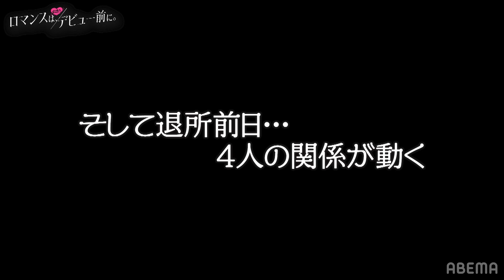ガルプラ出身・日本女子に恋した韓国男子のアプローチは“奇跡“を起こせるか！？高校生たちの、共同生活もついに最終回へ！『ロマンスは、デビュー前に。』3/23(木)夜10時最終回|ABEMAで全話配信中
キュンとしたら高評価👍お願いします！
感想をコメントで募集中💭

📺ロマンスはデビュー前に １～９話ダイジェスト♡
いよいよ3/23よる10時〜最終回無料配信！

🌹🦋ドンヨプ×リンカ🦋🌹

共同生活初日、最初に入居した２人。
言葉の壁がある中なかなかぎこちない初対面に見えたが、このときすでにドンヨプはリンカに一目惚れしていた…💓
ドンヨプはリンカの荷物を運んであげたり、ラブレターを書いたりアピールしたものの、リンカはその思いに気づかず、翌日女子からの指名デートも別の男子を指名したリンカ。
「自分の魅力が伝わってないかも…」とその日ドンヨプは青いバラをリンカにプレゼント。

花言葉の「叶わぬ恋」に「奇跡」が起きると信じた…🌹！
そしてようやく、グループデートでリンカとデートできることに！
初めて訪れた２ショットのチャンス、懸命に覚えた日本語でアピール！

しかし想いを伝えても、分からないリンカの気持ちに
だんだん「自分の想いが負担になっているのかも？」と諦めかけてしまう…

一方リンカは初めての恋で、自分の気持ちや伝え方が分からず悩んでいたのだった。
ドンヨプとすれ違って気付いた自分の気持ち、
そして同じように頑張る周りの仲間たちに後押しされ、
最後のデート、リンカは自分からドンヨプを誘い出した💌

初めて知ったリンカの気持ち。
お互い言葉の壁を乗り越えながら伝えた自分の正直な想い。
２人の恋の結末は一体どうなるのか？

🤙🐶🐈‍⬛🦊セゴン×ソンフン×イェウォン×スンジュ🦊🐈‍⬛🐶🤙

圧倒的美貌で、男子の第一印象をかっさらったイェウォン。
そんなイェウォンに恋したセゴンとソンフン🐶🤙
2人はイェウォンを射止めるため懸命にアピール！
しかしイェウォンの気持ちはいつも分からなかった…

そんな中、新メンバー・スンジュの入居で恋の矢印に変化が🦊
とても元気で明るいスンジュとセゴンはすぐに意気投合！
そしてセゴンはスンジュとの恋に進み始めた。

一方のソンフンは諦めずにイェウォンに一直線！
そしてついに両思いかと思われたが…
カプセルを交換してまで実現した1泊2日のイェウォンとのデート、
その日の夜にイェウォンが「セゴンが気になる。」と告白…
実はイェウォンは初日に届いた匿名のラブレターにときめいたのをずっと忘れられず、その差出人を探していたのだ💌

そして残酷にも、ソンフンがイェウォンにラブレターを送ったことで、
イェウォンが初日の差出人がセゴンだと気づいてしまったのだった。
しかし気づいた時にはスンジュとセゴンも仲良くなっていて…
自分の気持ちに正直に、後悔なく最後まで頑張りたかった４人。

ハウス退所前日、
それでも諦めずに動くソンフン。
セゴンをデートに誘い、最後までストレートに思いを伝えるイェウォン。
実はずっと気になっていたものの話せてなかったソンフンに正直な気持ちを打ち明けるスンジュ。
元々気になっていたイェウォンと、楽しい思い出を重ねてきたスンジュ、それぞれに向き合うセゴン。
迫る決断の時。4人が出した答えは？

■番組詳細

今日好き 恋ステ に続くABEMAの新しい
高校生恋愛番組📺

韓国芸能界での活躍を夢みる日韓の高校生男女が集結！
「"10代最後の恋"がしたい」
そんな彼らの理想の恋を叶える、1週間の特別な共同生活がスタート！🏠💕

キャスト
■スタジオMC
斉藤慎二(ジャングルポケット)
朝日奈央
らん
■参加メンバー
‹女子メンバー›
イェウォン(Kim Ye Won)
ジイン(Choi Ji In)
スンジュ(Jung Soon Joo)
モモカ(平井桃伽)
ヨンジェ(Chung Yeon Jae)
リンカ(安藤梨花)
‹男子メンバー›
ジュンレ(No Jun Rae)
スンウォン(Jung Seung Won)
セゴン(Kim Se Gon)
ソンフン(Han Sung Hoon)
ドンヨプ(Choi Dong Yeop)

ABEMAオリジナル日韓高校生恋愛番組

▷公式SNSでも見どころ配信中！